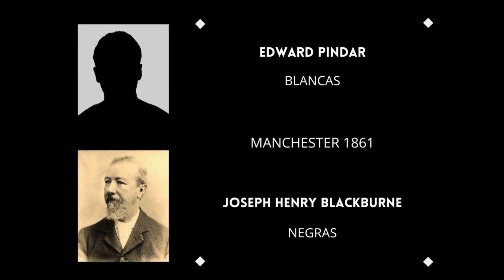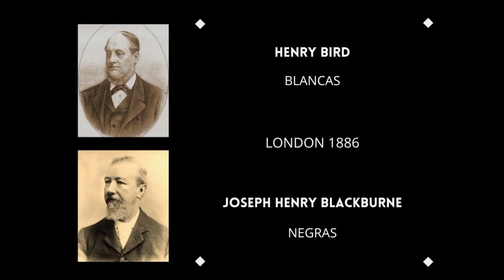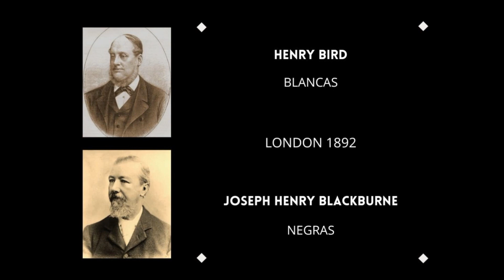Partidas de Joseph Blackburne - Apertura Bird con Negras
Joseph Henry Blackburne nació el 10 de Diciembre de 1841, en Manchester (Inglaterra). Al ajedrez aprendió a jugar a los 19 años y se decidió a hacerlo tras ver una partida de Paul Morphy, algo que le impresionó profundamente. Muy pronto comenzó a dominar los mecanismos del juego y progresó con increíble rapidez. En 1862 ya daba simultáneas a la ciega contra 10 rivales y fue en esa época cuando comenzó a participar en torneos importantes. Su habilidad para jugar sin ver el tablero era deslumbrante. En 1866 tomó la decisión de dedicarse profesionalmente al ajedrez, acudiendo a torneos internacionales y completando sus ingresos con sus famosas sesiones de simultáneas, que llegaron a ser tan célebres que fue reclamado en muchas ciudades de Inglaterra y del resto de Europa, se calcula que llegaba a jugar 2000 partidas al año. En 1869 Blackburne se alzó con el triunfo en el Campeonato Británico, lo que reafirmaba la opinión generalizada de que era el mejor jugador de Gran Bretaña. Gracias a su estilo agresivo consiguió vencer a todos los grandes de la época: Steinitz, Chigorin, Pillsbury, Tarrasch, Zukertort, etc. Debido a esto se le apodó "La muerte negra" y también "La peste negra de Europa", ya que todos sus rivales 'parecían' a manos del británico.
Pero como le ha pasado a otros grandes jugadores en la historia del ajedrez, jamás pudo ganar el Campeonato del Mundo. Llegó a disputar un match por dicho título contra Steinitz, en 1876, pero fue literalmente barrido del tablero por el austriaco, con un resultado de 7-0.
Se estima que Blackburne jugó 200.000 partidas a lo largo de toda su vida, un record que nadie ha conseguido superar y que parece imposible que alguien pueda hacerlo en un futuro. Sus estadísticas en partidas oficiales son: 456 victorias, 230 derrotas y 199 tablas. Falleció en Londres el 1 de septiembre de 1924.